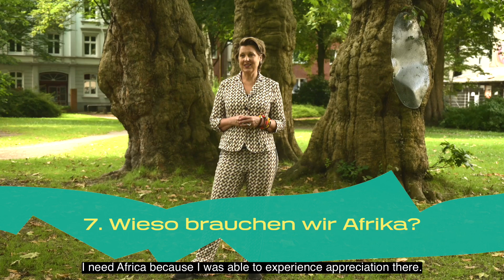🌍 Wieso brauchen wir Afrika? 🌍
In diesem Reel tauchen wir in die Bedeutung Afrikas für die Welt ein. Stephanie Bangoura erklärt, wie afrikanische Kulturen tiefes Wissen über Verbindung, Gemeinschaft und Heilung in sich tragen. Sie zeigt uns, wie Rituale und Tanz dabei helfen können, das Gleichgewicht zwischen Körper, Geist und Natur wiederherzustellen. Lass dich inspirieren und entdecke, warum wir Afrikas Weisheit heute mehr denn je brauchen! 🌿✨

🌍 Why Do We Need Africa? 🌍

In this reel, we explore the importance of Africa for the world. Stephanie Bangoura shares how African cultures hold profound knowledge of connection, community, and healing. She demonstrates how rituals and dance can restore balance between body, mind, and nature. Be inspired and discover why we need Africa’s wisdom now more than ever! 🌿✨